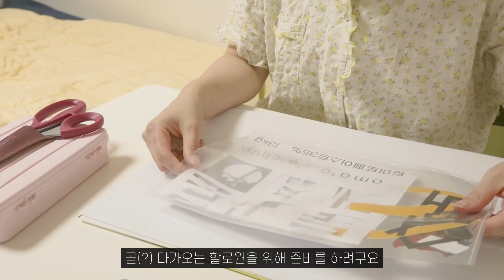밥을 잘 챙겨먹기 위해 돌아온 자취생 브이로그 🏡🍿집순이 VLOG [분홍소세지, 카구리]